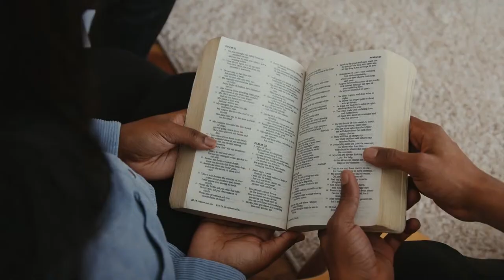MONTAGNEDEPRIERE • Guérison générale⎪Manu TULUKA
Thème : Guérison générale
Passage(s) :
Orateur : Manu TULUKA

🔹 CONTACTER L'ÉGLISE

Adresse : 17 rue de la Gaudrée, 91410 Dourdan
🚎 Service de navettes assuré à partir de la gare de Dourdan (RER C).

Par virement bancaire :
BIC : SOGEFRPP

🔹 NOS PROGRAMMES

Retrouvez l’ensemble de nos playlists et le reste des programmes sur notre chaîne.

L’Église Parole du Salut - Dourdan vient de quelque part ! Elle fait partie de la maison Parole du Salut, qui a plusieurs ambassades en France et à l’étranger.

🇫🇷 Parole du Salut - Paris
8 rue Jules Guesde
91860 Epinay-sous-Sénart

🇬🇧 Parole du Salut - Manchester
The Community Center
Dorning Road Swinton M275UX

🇳🇱 Parole du Salut - Den Haag
Azaleastraat 2
The Hague, Netherlands

🇫🇷 Parole du Salut - Lille
11 rue Albert Thomas
59000 Lille

🇫🇷 Parole du Salut - Val d’Oise
19 avenue de l’Eguillette
Z.I. du Vert Galant
95310 Saint-Ouen-l’Aumône

🇫🇷 Parole du Salut - Bordeaux
129 avenue Charles de Gaulle
33520 Bruges

🇲🇶 Parole du Salut - Martinique
ZAC Rivière Roche, BAT E6
97200 Fort de France

🇫🇷 Maison de Rafraîchissement - Rambouillet
3 rue Claude Chappe
78120 Rambouillet